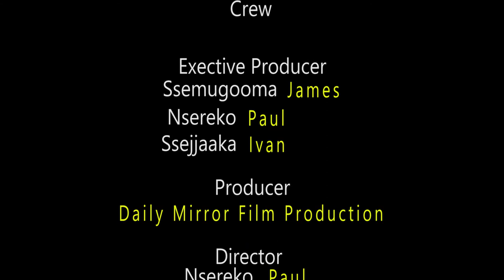MBOLEERA ATYA MACHINE - Daily Mirror Film Production - African Comedy